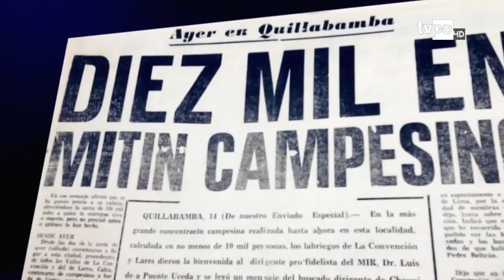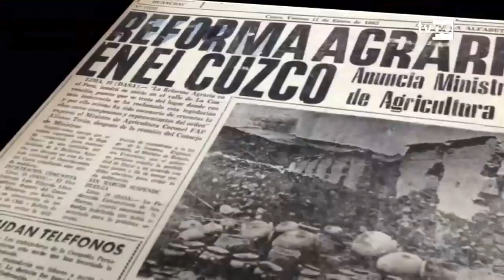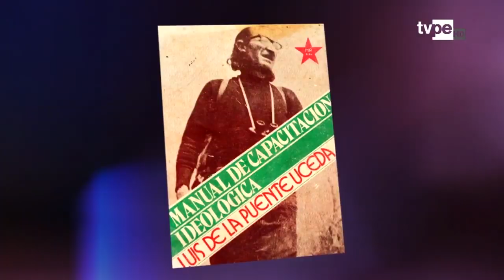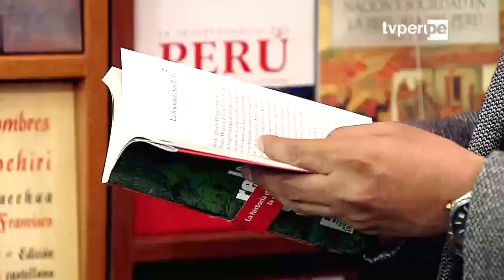Presencia Cultural: Rolando Rojas presenta "La revolución de los arrendires" (07/09/2019) | TVPerú